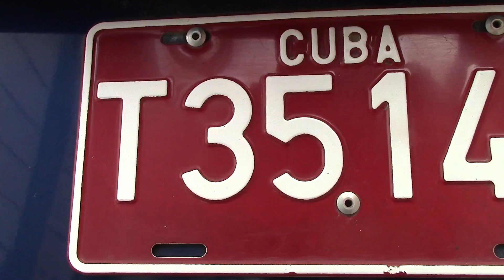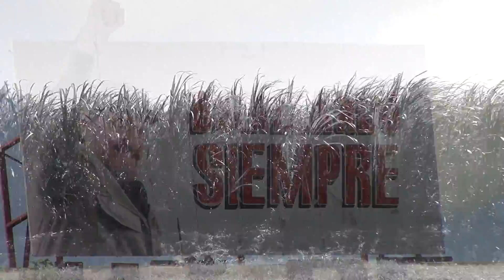Cuba (Holguin) on Bicycles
Van vandermint, Lenore & Alex cycle "Holguin en boucles" (in loops) with Velo Quebec.